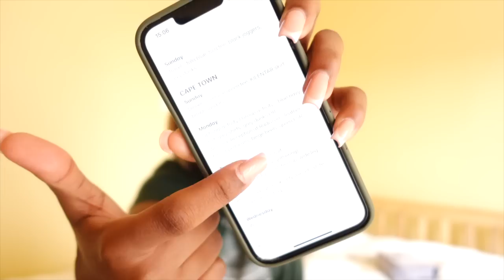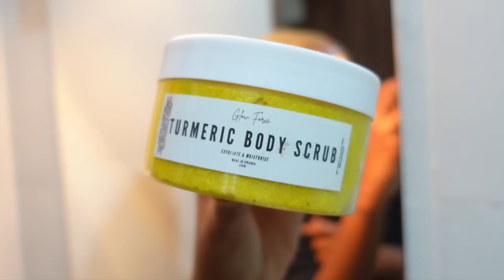EXTREME PREP FOR A TRIP!! Silk Press, *In-depth* How I Pack, Pedicure FAIL & More ✨ | cheymuv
I'm going on a work trip to Cape Town!! You'll see everything I do to prepare for my trip and I share my ultimate packing hacks :)

✧ LINKS ✧
Packing cubes

✧ TIME STAMPS ✧
00:00 - 09:57 My Fool Proof Packing Formula :)
09:58 - 15:50 New Diet + I'm Over These Thieves Bro...
15:51 - 20:17 Root Touch Up & Silk Press Purrr
20:18 - 27:25 Diet Update + Nail Day :)
27:26 - 30:57 Shower + Exfoliation Routine
30:58 - Pedicure Nightmare :/ + Signing Off

✧ FAQ ✧
- Ethnicity?
Rwandan & Kenyan
SONY ZV1
- What do you use to edit?
iMovie